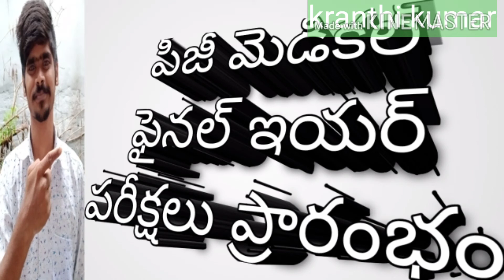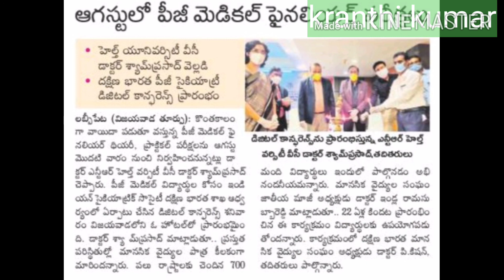పీజీ మెడికల్ ఫైనల్ ఇయర్ పరీక్షలు ప్రారంభం PG medical finally exams start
DrNTRhealthUniversity vijayawada Health University VC Dr Shyam Prasad says in this aug PG medical final year exams start